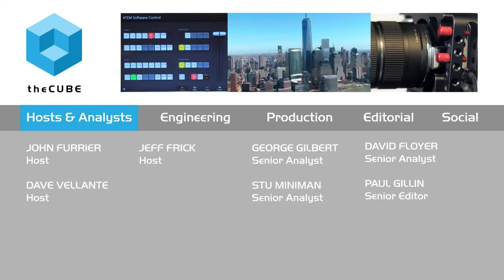Kickoff Day 2 - IBM Insight 2015 - ibminsight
01. Kickoff Day 2, Live from IBM Insight 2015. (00:21)
02. IBM Insight Event Focuses on Analytics. (00:34)
03. Building a Cognitive Business with Watson. (04:17)
04. IBM's Big Move into Spark. (06:41)
05. Slow Motion Collapse in Infrastructure Software Pricing. (11:00)
06. Announcement to Shipment and Spark Integration. (13:54)
07. IBM Could Become a 25-30 Billion Dollar Business. (20:18)

Analysts debate IBM’s open-source strategies

IBM Insight is an analytics-focused conference that includes more than 1,600 in-depth educational sessions, including technical training, hands-on labs and industry use cases. Day one at the event brought out “thought-provoking use cases” for the Internet of Things (IoT), as well as a new trend with IBM assisting more start-up companies.

theCUBE, from the SiliconANGLE Media team, interviewed SETI and NASA about IBM software that is being used to look for extraterrestrial life. But, the overarching theme of day one was looking at how data is affecting the future of the industry. Dave Vellante, George Gilbert and Paul Gillin, cohosts of theCUBE, reflected on what they gleaned yesterday.

Building solutions for big business

IBM has built its reputation on “building solutions for big business,” remarked Gilbert. Therefore, the initiatives IBM is putting forth, like opening a center in New York for assisting start-ups, is a new and exciting trend. Gillin observed IBM is offering “cloud credits” for smaller businesses. Gillin commented on “cognitive business,” a phrase he heard used numerous times so far during the conference. He said that he was “not sure that people were going to latch on to that word,” but it can certainly be defining in the marketplace. Either way, “cognitive business” is a “niche carved out for Watson.”

Dave Vellante spoke about a trend of early announcements for new products. This practice essentially “freezes the market” while businesses await the new item. IBM has done this with SoftLayer, Bluemix and Watson, each time “pivoting the market” if not freezing it.

The mission for day two will be to confirm the possibility that IBM will open source its analytic engine, Watson, while maintaining other components as proprietary. Another area of interest is the rest of the open-source strategy.